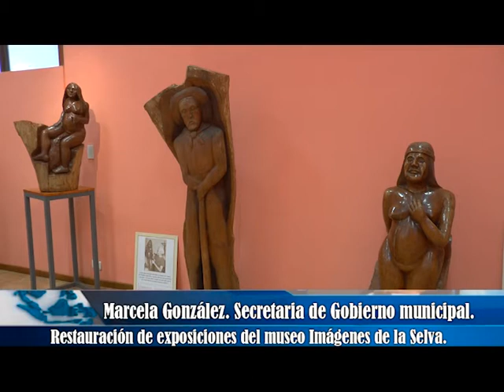Restauración de exposiciones del museo Imágenes de la Selva.